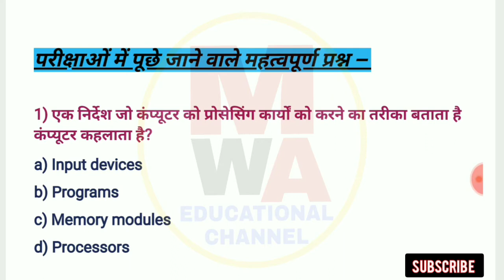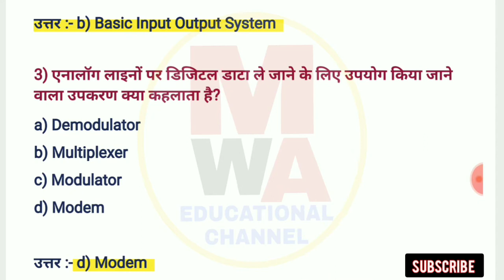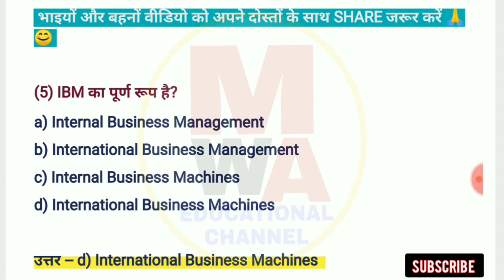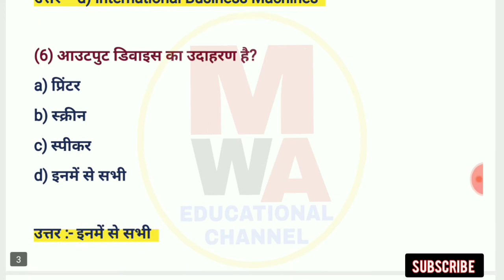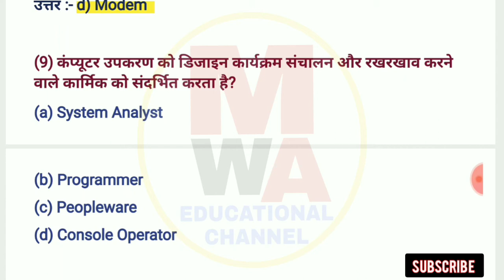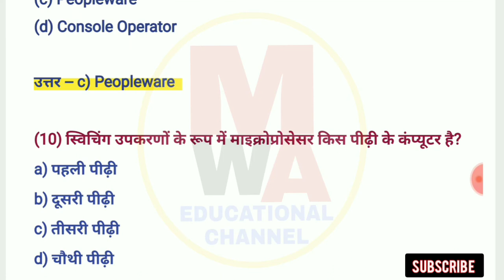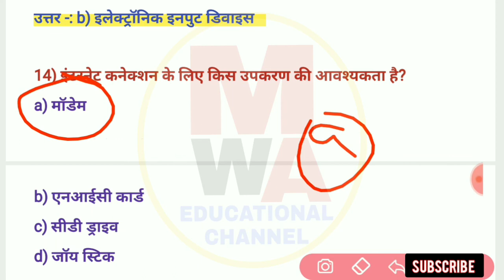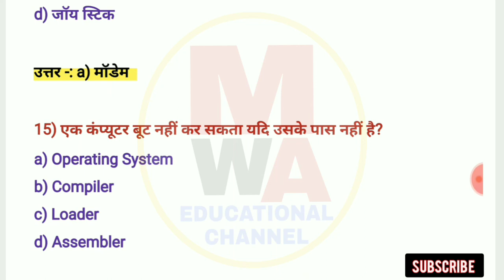Computer Best Questions and Answers, Computer ke prashn, SSC, UPPCL, POLICE ARMY, NTPC RLY, UPSC, #3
📌 Computer 1st Video --

Computer related mcq
Best channel for uppcl exam
Best channel for lekha lipik
Best channel for general knowledge
Best channel for account
Best channel for Computer
computer basic knowledge
computer questions for ssc
Best channel for uppcl Computer questions
Uppcl lekha Lipik Computer questions 2020
Gk for computer
Gk for uppcl lekha lipik
Computer ke liye best channel kon sa h
Computer mcq 2020
lekha lipik privious year paper